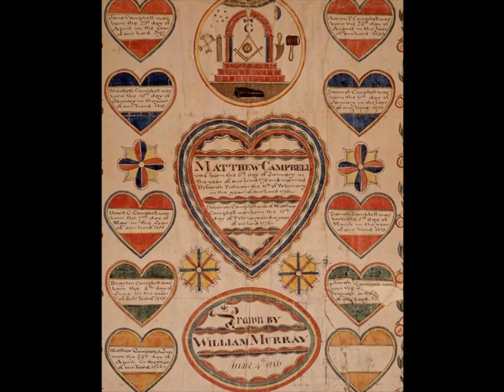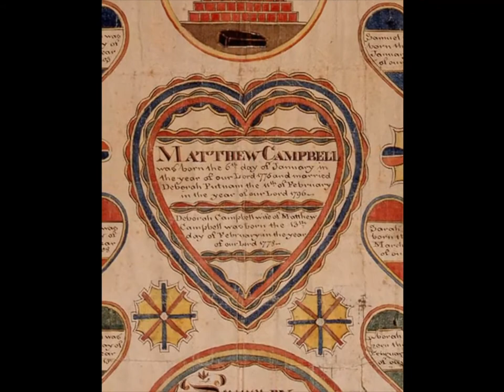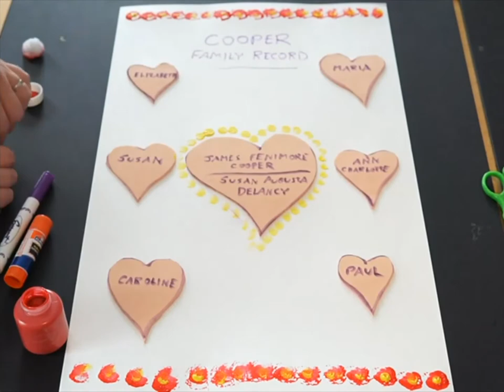Preschool Tuesday: Friends and Family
Join Mister Kevin virtually for a Preschool Tuesday show, "Friends and Family"! 👪

In this video, Mister Kevin will explore our folk art collections to see how artists have portrayed friends and family in paintings over the years.  From playing games to sitting for portraits, there are many ways to show the love people have for each other.  Then, learn how to make a family record of your own!

On Tuesday, February 23 at 10:00 a.m., join us for a special LIVE and interactive Preschool Tuesday on Zoom! This program is offered at no cost, with a suggested donation of $5.00. Sign up at preschooltuesday.eventbrite.com.